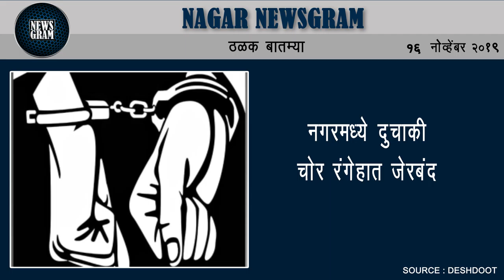नगरच्या चितळे रस्त्यावर महापालिकेची अतिक्रमण विरोध मोहीम | Nagar Newsgram | 16 Nov 2019